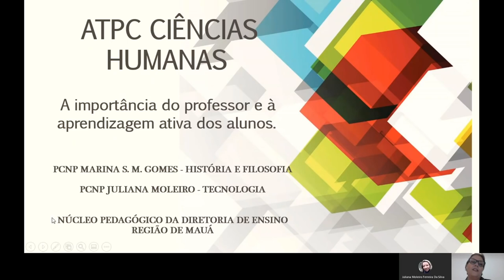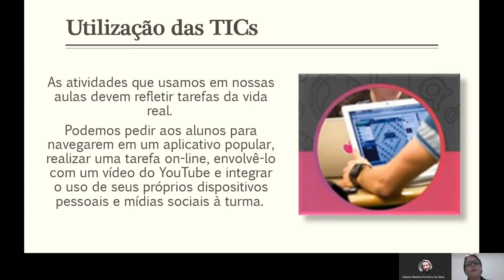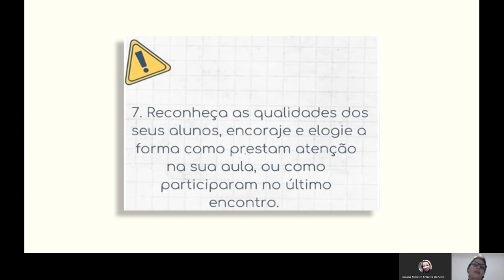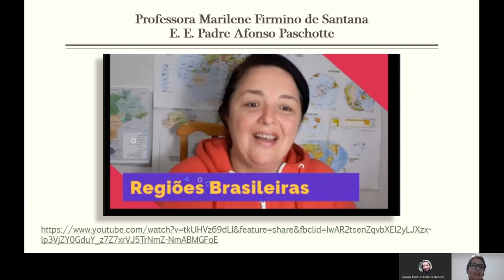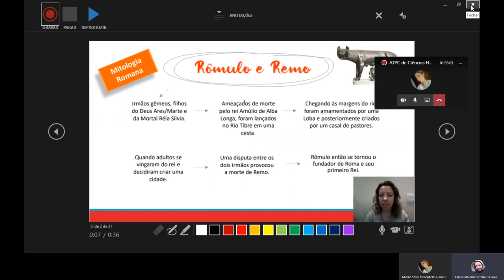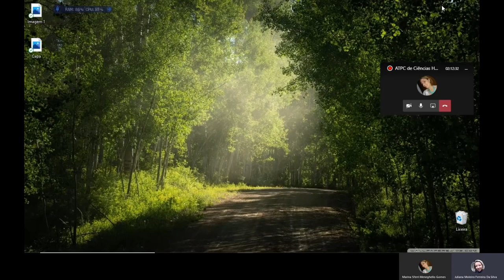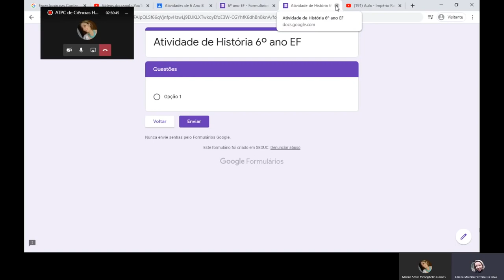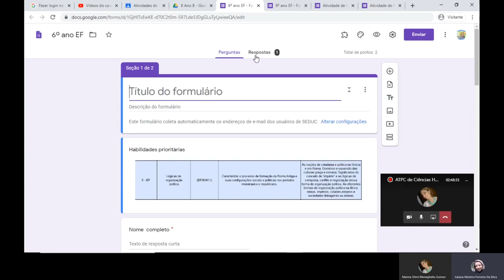ATPC de Ciências Humanas Tecnologia 07/07/2020